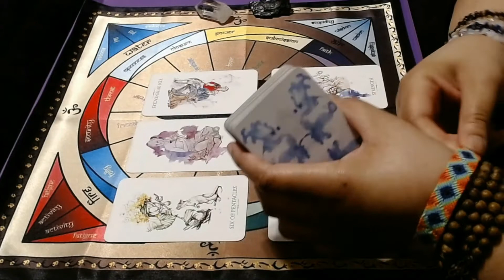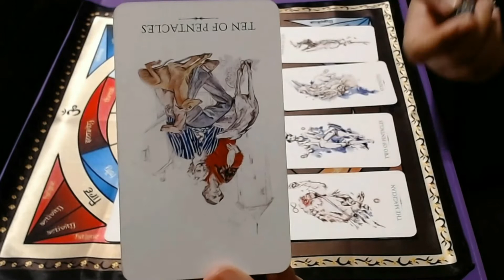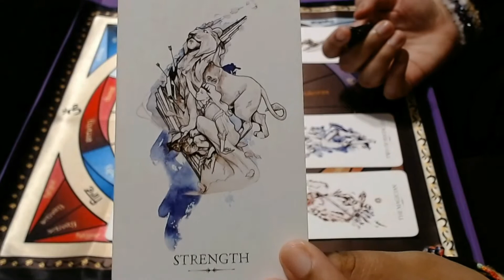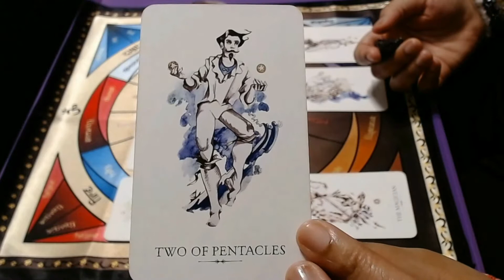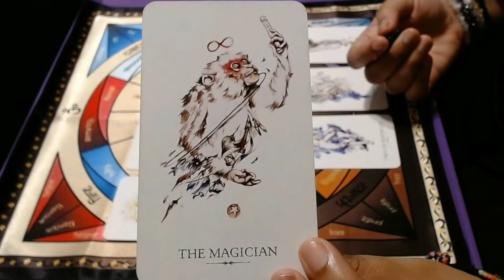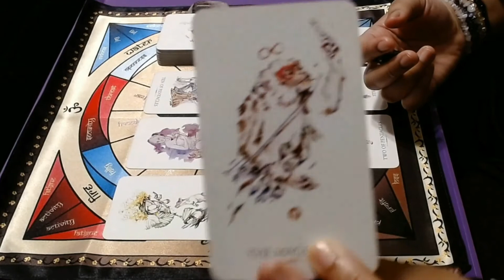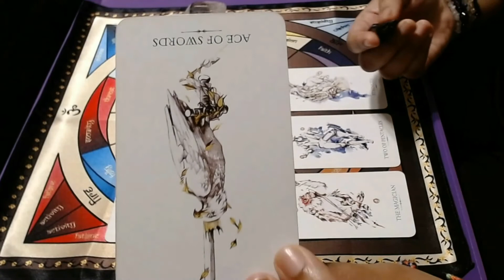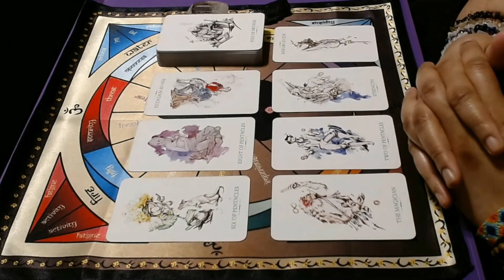♓️♓️ Pisces / August / 2020 ♓️♓️ Tired of Not Getting Back What You're Owed